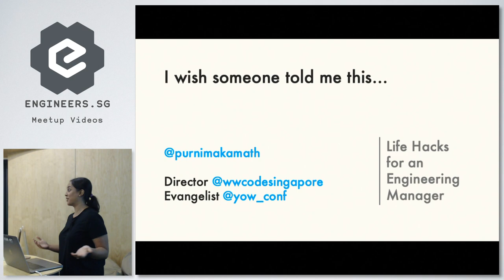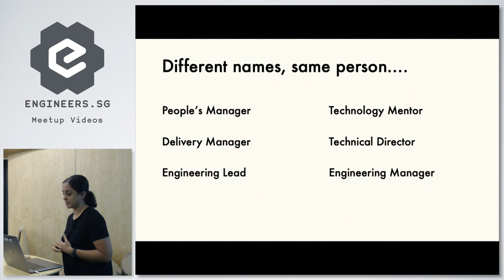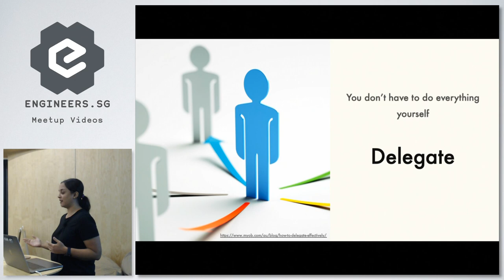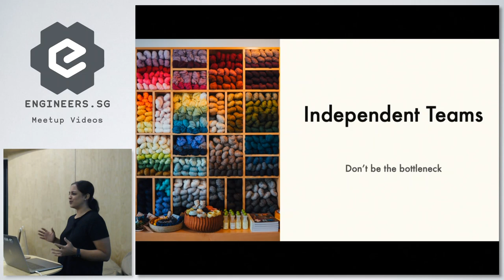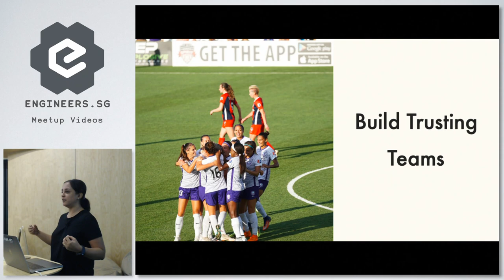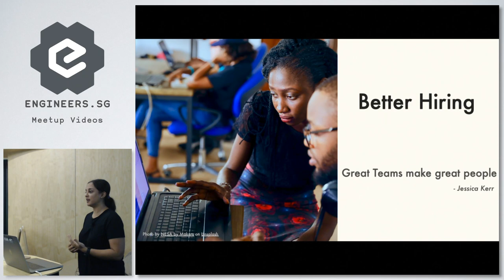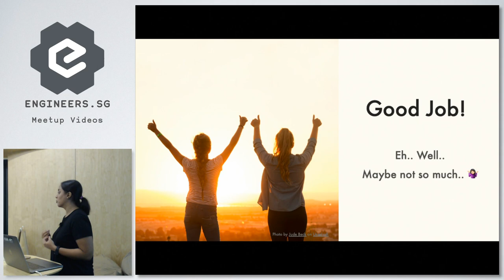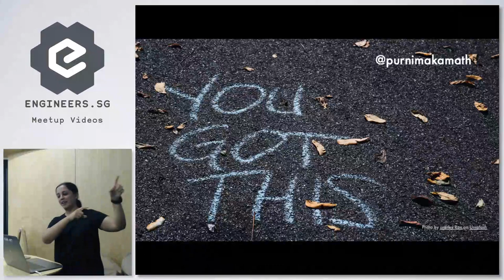Life Hacks for an Engineering Manager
Speaker: Purnima Kamath

Meetup: Speakers Session: Journey of Senior Developers - Women Who Code Singapore

Purnima Kamath shares what it takes to be an Engineering Manager.

Recorded by: Ka Ho Ying